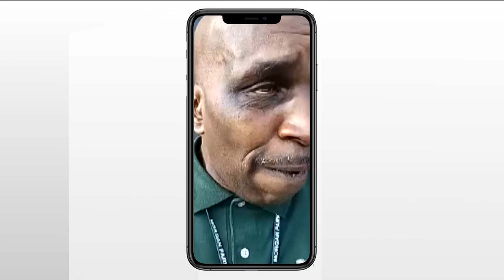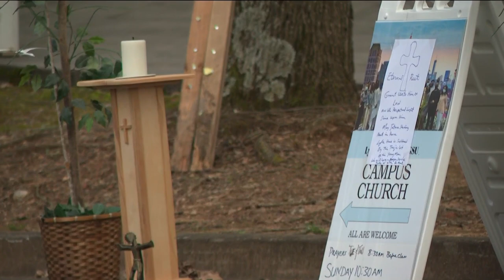Death of Jatonne Sterling | Clark Atlanta students shocked with lack of safety message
A search continues for the shooter who took the life of 20-year-old Jatonne Sterling.